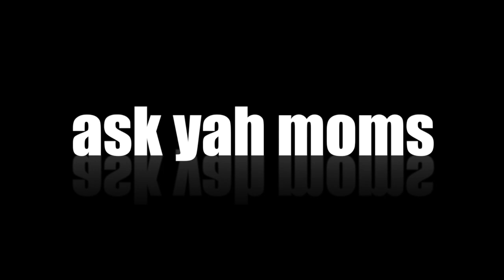Orlando - XXXTENTACION [17 Album]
XXXTENTACION 17 XXXTENTACION 17 XXXTENTACION 17 XXXTENTACION 17 XXXTENTACION 17 XXXTENTACION 17 XXXTENTACION 17 XXXTENTACION 17 XXL Freshman XXXTENTACION revealed the release date for his debut album 17 last week, and now he’s unveiled the tracklist for the full-length. He’s keeping things concise with just eight songs and one guest artist: Trippie Redd.

1. “Jocelyn Flores”
2. “Depression & Obsession”
3. “Revenge”
4. “Save Me”
5. “Dead Inside (Interlude)”
6. “Fuck Love” ft. Trippie Redd
7. “Orlando”
8. “Ayala (Outro)”

XXXTENTACION 17 FlowerBoy TylerTheCreator RickRoss earl sweatshirt VinceStaples BigFishTheory Postmalone WhiteIverson macmiller earlsweatshirt jayz jdilla schoolboyq kanye wutang 50cent tuippy trillwavejazz underground hiphop rap rapper